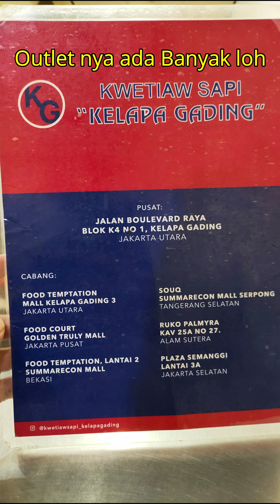Kwetiau Sapi Kelapa Gading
KWETIAU YANG TERLUPAKAN

Kelapa Gading

Akhirnya kesampean juga Makan disini. Kwetiau Sapi Kelapa Gading.

Taste nya mayan enak juga ternyata. Kwetiau Pontianak yang Halal dengan dominan Bawang Putih yang Harum semerbak 🤤

Isiannya Daging Sapi, Urat, Babat & Sengkel...top markitop.

Outlet nya ada banyak juga loh

Harga :
Kwetiau Goreng 55K